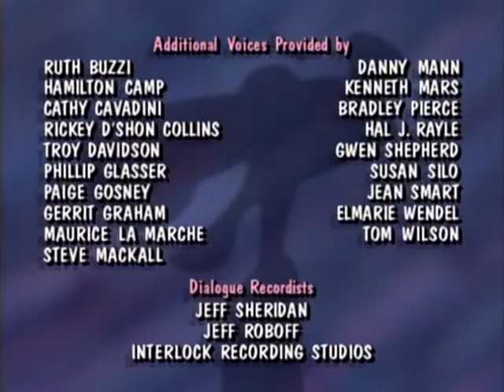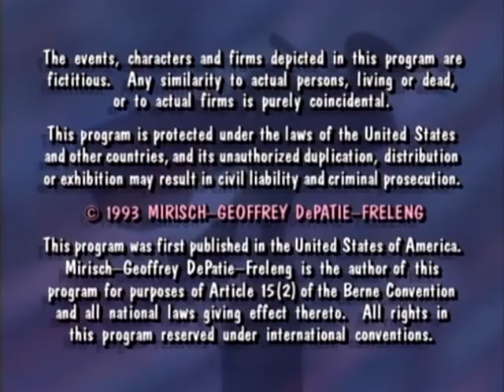La Pantera Rosa 1993 (3x09) En busca del dinero - La Pantera y Pinocho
039 La Pantera Rosa 1993 (3x09) En busca del dinero - La Pantera y Pinocho